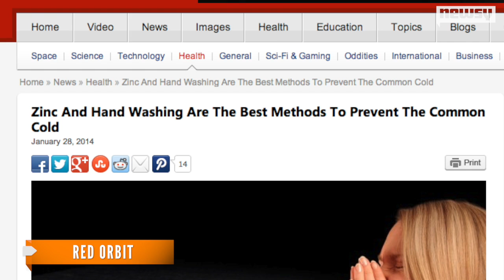Hand-Washing, Zinc Best Weapons Against Common Cold?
Researchers at the University of Alberta in Canada found that hand-washing and taking zinc are the most helpful ways to avoid getting the common cold.